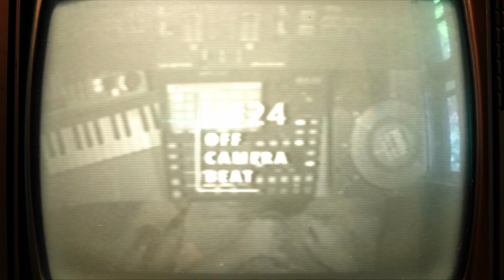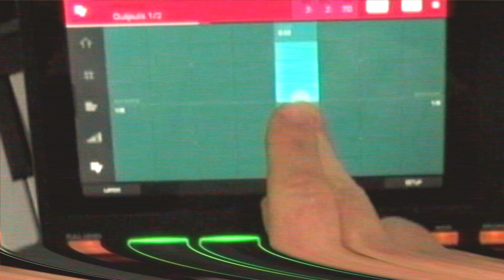AKAI MPC ONE Off Camera Beat 24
When camera is not rolling, beats don't stop being made! Here's "Cr8ive Therapy Instrumentals" Off Camera Beat 24 on MPC One in standalone mode.

Thank You All for The Ongoing Support!

Any comments, ideas etc. please leave down below in the comment section.